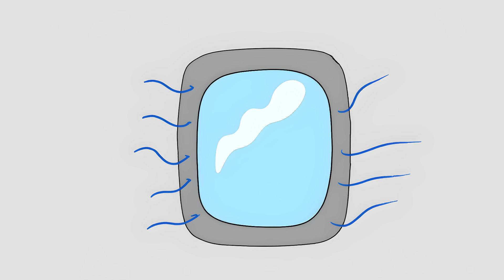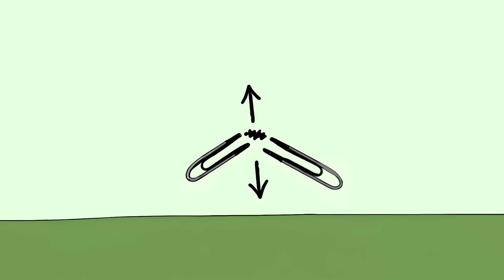Safety Features That Exist Because People Died Horribly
00:00 The Trunk Release Handle
01:33 The Dead Man's Switch
03:11 Oval Aircraft Windows
04:46 The Hyatt Regency Walkway Collapse
05:44 The Radium Girls and Modern Workplace Safety
06:58 The Titanic's Missing Lifeboats
08:15 Modern School Bus Design
09:31 The Triangle Shirtwaist Factory Fire and Exit Signs